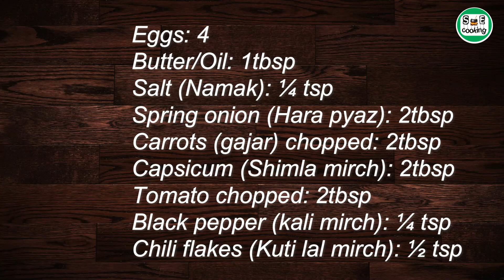Rolled omelette |Egg roll recipe |Omelet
How to make perfect omelet?
In this video, we will be showing you how to make a perfect rolled omelet that is fluffy, light, and packed with your favorite fillings.
With our easy step-by-step guide, you'll be able to master the art of rolling an omelet in no time. We'll be using simple ingredients that are readily available in your kitchen, and you can customize the filling to suit your taste buds.
This rolled omelet recipe is perfect for breakfast, lunch, or dinner, and it's a great way to use up any leftover ingredients in your fridge.
Do give it a try and share your feedback with us.

Ingredients:
Eggs: 4
Spring onion (Hara pyaz): 2tbsp
Carrots (Gajar) chopped: 2tbsp
Capsicum (Shimla mirch): 2tbsp
Tomato chopped: 2tbsp
Salt (Namak): ¼ tsp
Black pepper (kali mirch): ¼ tsp
Chili flakes (Kuti lal mirch): ½ tsp
Butter/Oil: 1tbsp
Method:
In a bowl add eggs, chopped (Carrots, capsicum, spring onion & tomato), salt, chili flakes & black pepper, and whisk well.
Grease pan with butter/oil and heat.
Pour half egg mixture and cook on low flame until half done.
Roll the omelet in the middle, and add half egg mixture to the side of unrolled omelet (grease the frying pan again as needed).
And cook until half done on low flame.
Repeat this process, until omelet roll is ready.
Cut into small bites and serve.
Urdu mein Tarika:
Bowl mein anday, chopped (gajar, hara pyaz, shimla mirch & tamator), namak, kali mirch or kuti lal mirch dal kar achi tarha whisk kren.
Frying pan ko makhan/oil sy grease kren or half egg mixture dal kar halki anch par pkayen.
Dermian sy omelt ko roll kren, or half mixture unrolled omelet ke kinaron par dalen.
Halki aanch par pakayen.
Yhi umal dohrayen yahan tak ke omelet roll teyar ho jay.
Small bites mein kat kar serve kren.